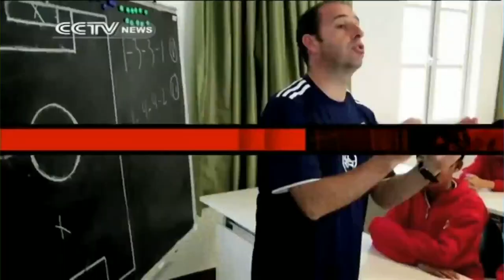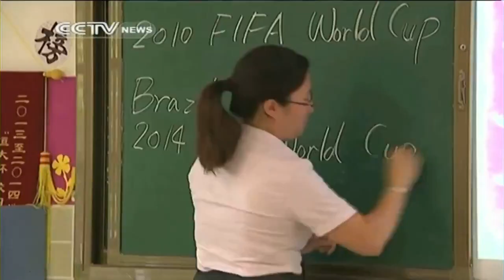China’s football series Ep 3: how China’s most successful football club helps nurture future stars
CCTV's Sports Scene continues with a focus on football in the world’s most populous nation, and presents a special series on the development of this sport around China. In this installment CCTV takes you to Guangzhou, where the country’s most successful club team is trying to help nurture future stars.